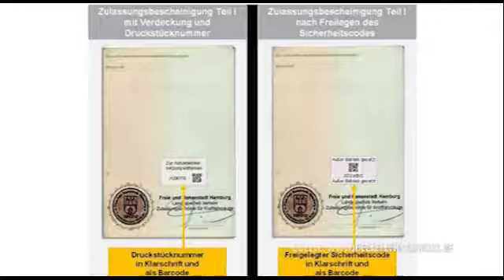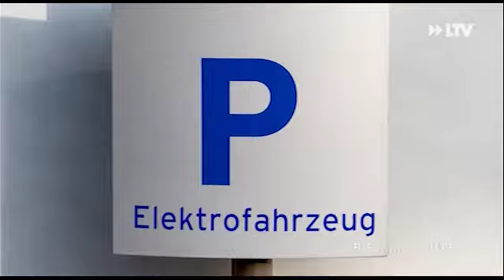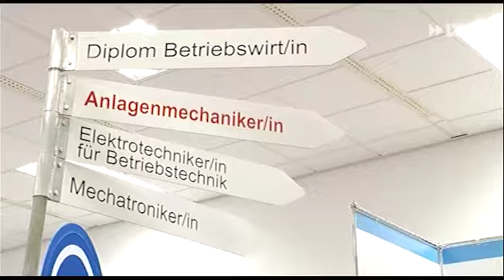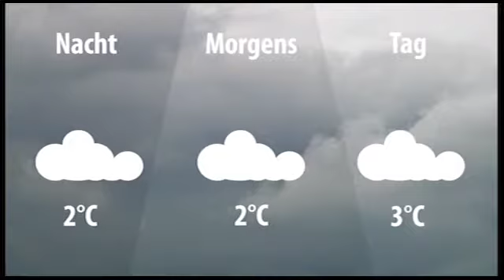LTV Aktuell am Montag - 05.01.2015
Themen:
Gute Vorsätze für das neue Jahr
Änderungen für Autofahrer
Unterwegs mit den Sternsingern